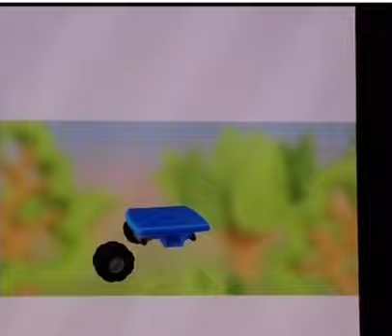9 August 2023